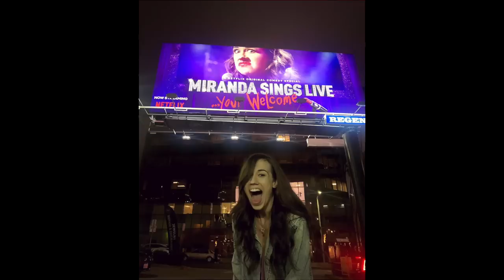I'M GOING TO BE ON BROADWAY!!!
I am SO EXCITED to finally share the news that I'm joining the cast of Waitress on Broadway as Dawn from August 20 - September 15! OMG! SEE YOU THERE!

TAG WAITRESS IN POSTS IF YOU'RE EXCITED!